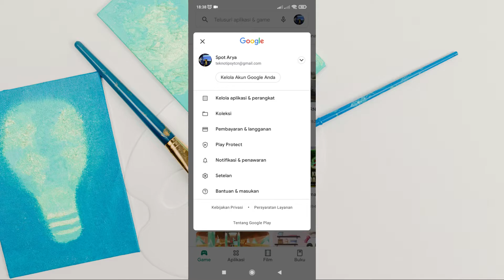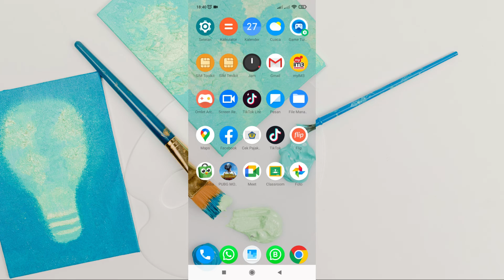Cara Mematikan Notifikasi Google Play Store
Cara mematikan notifikasi google play store bisa kita lakukan melalui setelan aplikasi play store maupun melalui setelan notifikasi di hp Android kita.

Notifikasi play store sering muncul saat ada ada pembaruan aplikasi. Jika temen-temen tidak mau mendapatkan pemberitahuan dari aplikasi play store, silahkan masuk ke setelan di play storenya kemudian pilih setelan umun dan notifikasi. Matikan semua pemberitahuan seperti pemberitahuan update aplikasi maupun unduhan selesai.

Selain itu, kita juga bisa mematikan notifikasi play store melalui setelan notifikasi di hp Android. Setiap merk hp bisa saja pengaturannya berbeda, sebagai contoh, untuk hp xiaomi, kita bisa masuk ke pengaturan notifikasi, lalu pilih notifikasi aplikasi, nah disana tinggal matikan saja notifikasi pada google play store.

Cara menonaktifkan notifikasi google play store ini bisa diterapkan diberbagai merk hp Android seperti hp xiaomi, samsung,  oppo, infinix, vivo, sony dll.